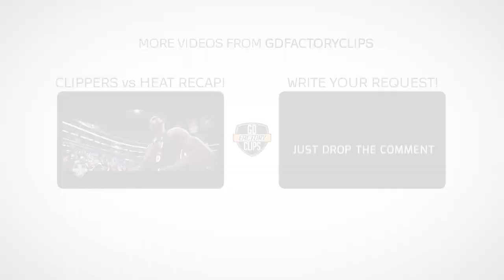2014.03.01 - Dwyane Wade Full Highlights vs Magic - 24 Pts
Stop waiting, become the BEST point guard! Click the link!